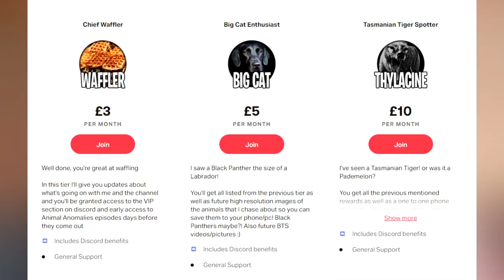These 5 Animals NEED To Be Reintroduced To The UK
► 5 Animals That Need To Be REWILDED To The UK! The UK Wildlife is very poor and I think by rewilding Beavers, Pine Martens, Lynx, Bears and Wolves, it would be SO much better!

Check out Rewilding Britain

Trail Camera •
128gb MicroSD •
64gb SD •